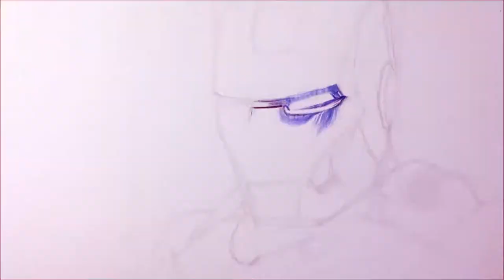VẼ IRON MAN - Bộ Giáp MARK II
Chì màu : Marco Rafine, Renoir
Và bút bi Thiên Long
Artist : Tùng Vũ (Vtung)
Camera : Tùng Vũ (Vtung)
Editor : Tùng Vũ (Vtung)
Bản quyền video thuộc về VtungStudio
Mọi hình thức reup mà không hỏi trước là phạm pháp, dù mình cũng không làm được gì mấy bạn tiktok ạ :((